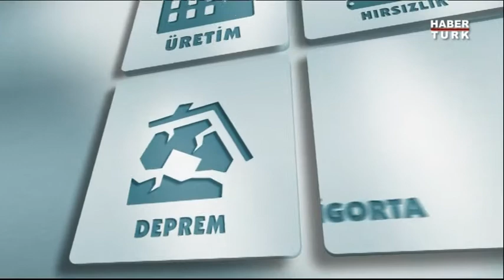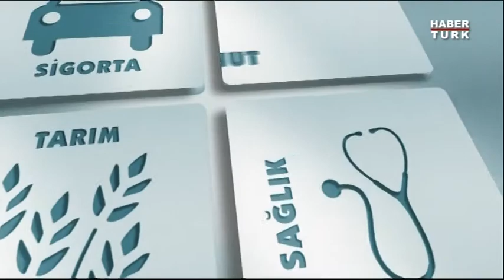Bakış 26 Ocak 2015